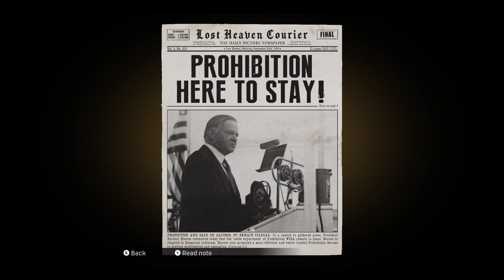MAFIA EP3 (MOLOTOV PARTY).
Re-made from the ground up, rise through the ranks of the mafia during the Prohibition-era. After an inadvertent brush with the mob, Tommy Angelo is reluctantly thrust into the world of organized crime. Initially uneasy about falling in with the Salieri family, the rewards become too big to ignore Remastered in HD, live the life of a gangster during the Golden-era of organized crime.